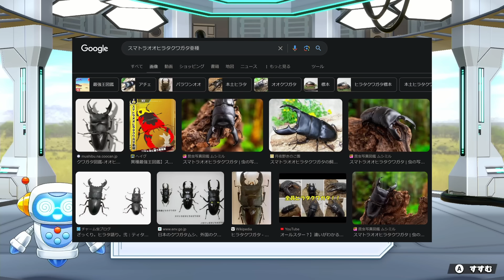2年かけて育成したクワガタが、トリケラトプス相手に戦った結果ｗｗｗｗ【異種最強王図鑑 バトルコロシアム】 実況プレイ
まさかのまさかの続き
前回

前作 のドラゴンのゲームが面白かったのでこちらもやってみました
ただの昆虫にめちゃくちゃ情が湧く